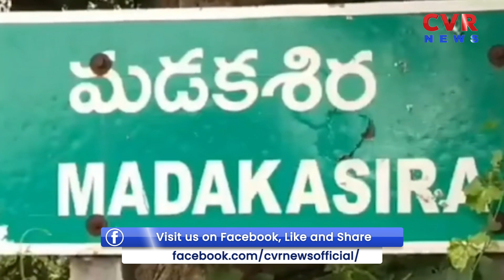ఏపీ నిరుద్యోగులకు గుడ్ న్యూస్.. | Sri Sathya Sai district | Madakasira | CVR NEWS